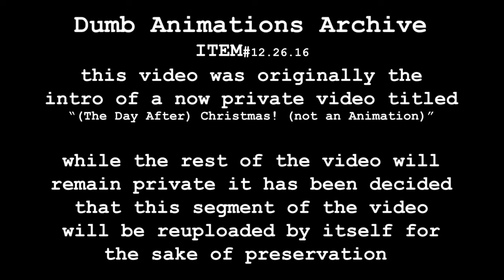The Lost Dumb Animation | Dumb Animations 10.5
Rig by Anishwij
originally uploaded December 26th, 2016